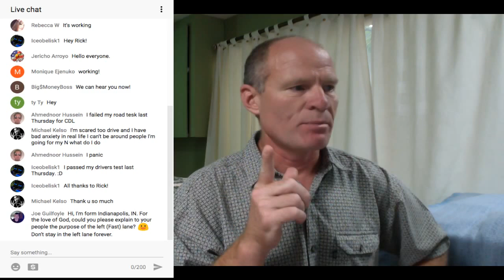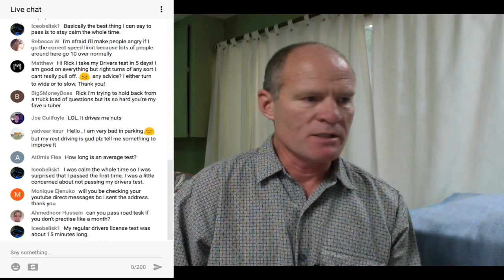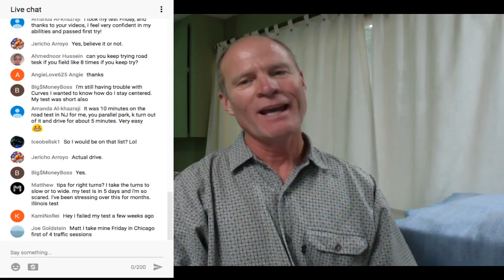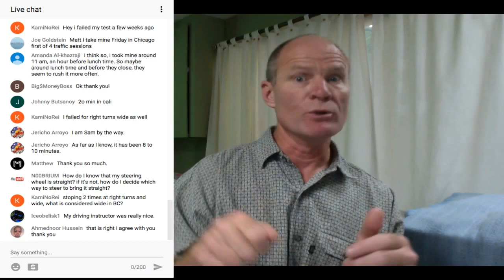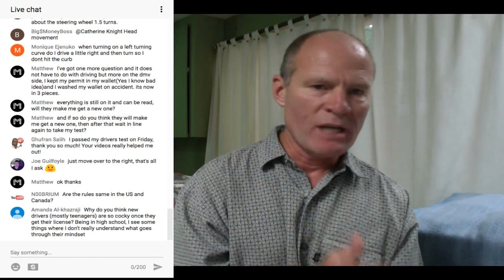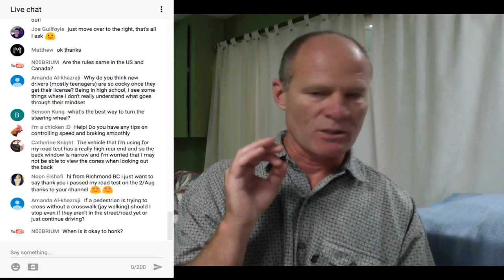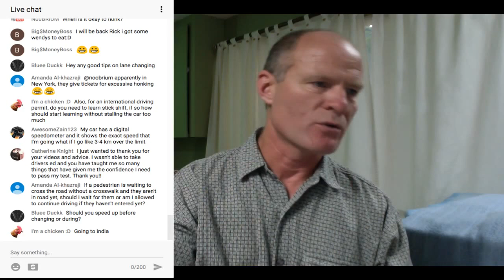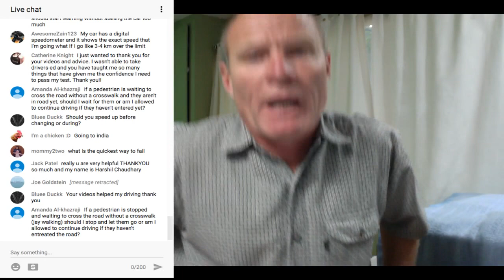Pass Your Driver's License Road Test First Time :: Questions & Answers :: Success Smart Sunday #1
Are you working toward earning your driver's license? Learn about what you will be tested on for a road - watch the video.

Well, ask all your questions here with Dr. Rick August.

Learning to drive:

• Slow-speed manoeuvres;
• Speed & space management;
• Observations & communication;

VIDEOS

Questions & answers.

All drivers will enter into a GLP (Graduated Licensing Program) when getting their new license. The GLP program is 2 stages: the learner's state; and the novice state. Most learner stages are 1 year, and drivers are encouraged to get their learner's license as soon as possible. Often drivers need to get the clock ticking as soon as possible. Even if you're not driving, get your learner's permit.

The key to becoming a better driver and doing well on your road is practice. And practicing slow-speed manoeuvres will improve your overall driving. And on test day when you're nervous and stressed, you will do what you've practiced, therefore, it's important to practice, and especially practice slow speed manoeuvres.

The 4 basic components of any road test are:

1) speed management
2) space management
3) observation
4) communication

If you an demonstrate high ability in these 4 components, you will be successful on any road test, regardless of class.

The speed that you drive on a road test is: 1) the posted speed limit; 2) the flow of traffic; or the ability of the vehicle, whichever is less. In other words, if the flow of traffic is traveling at a speed less than the posted speed limit, than you drive the speed at which the flow of traffic is traveling. If you are traveling up hill with a larger vehicle, than travel at whatever speed the vehicle is capable.

Space management is to give a safe margin between other traffic, fixed objects, and other road users.

You can't shoulder check too much on a road test. Every time you move the vehicle laterally, you must shoulder check. Before executing any slow-speed manoeuvre do a 360° scan. And during the forward part of your road test, ensure that you have a good scanning pattern that includes looking down the road, your instrument panel, and checking your mirrors.

Finally, communication is another key component to a road test. Ensure that you signal, make eye contact with other road users, and appropriate hand gestures.

If you can demonstrate ability in these fundamental components you will be successful on test day.